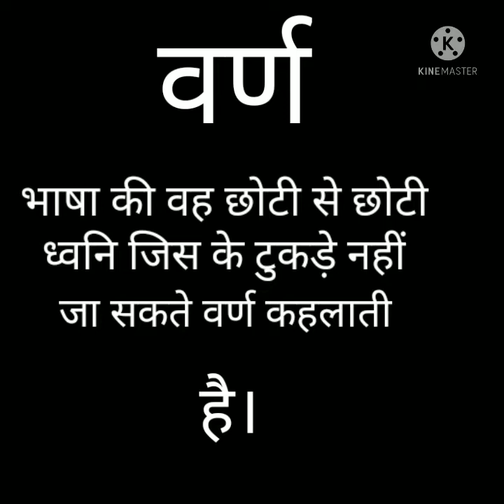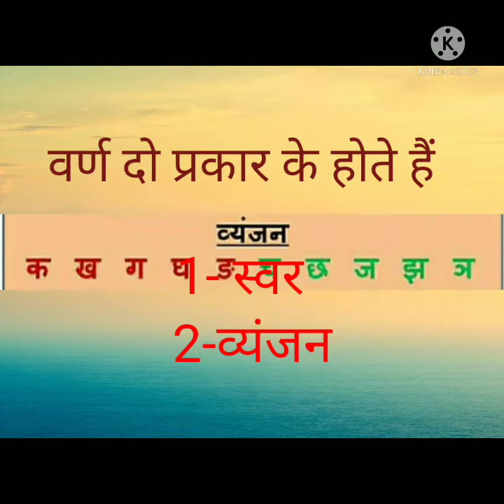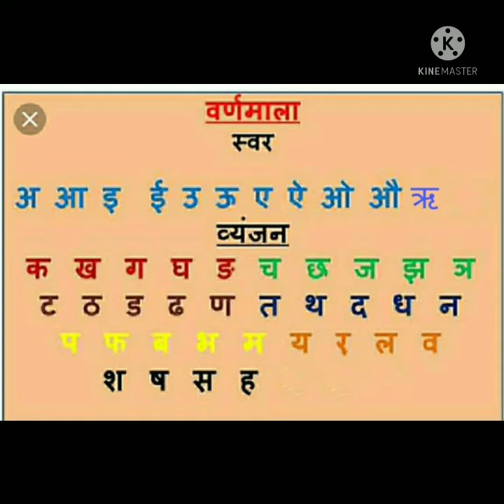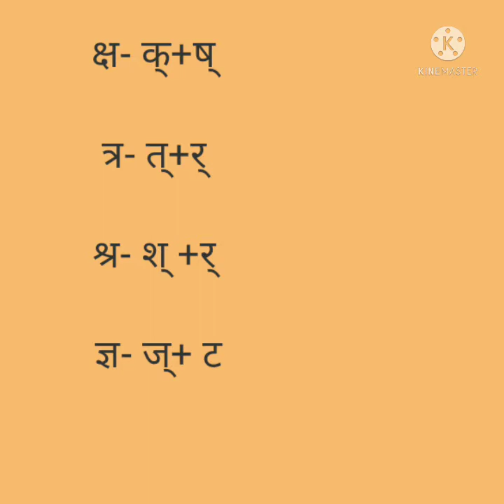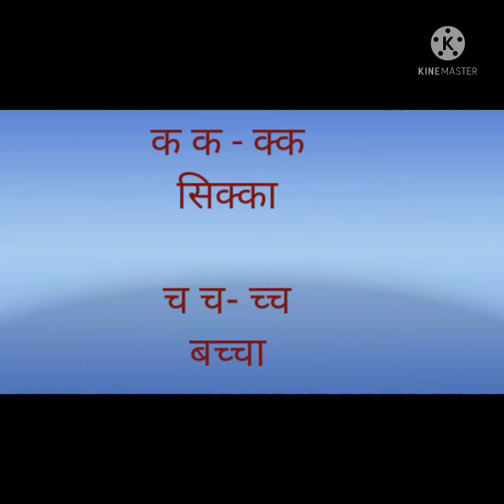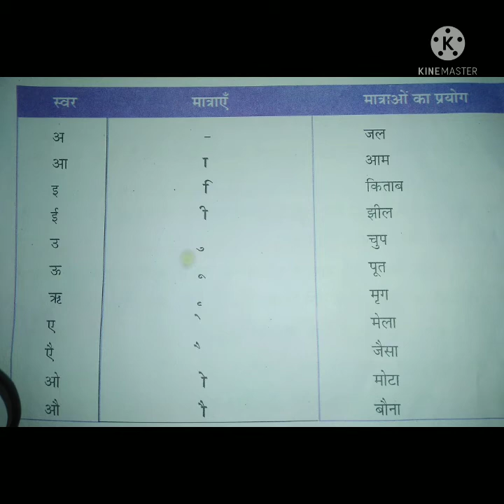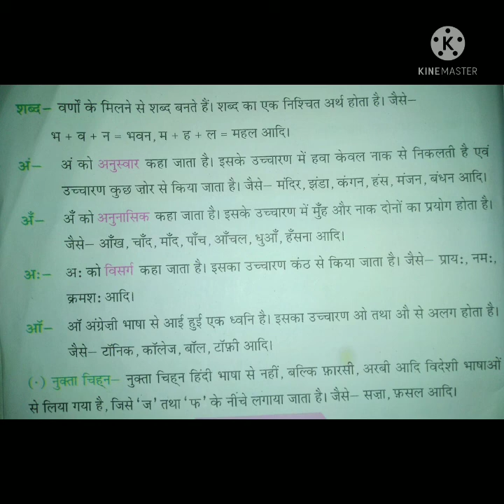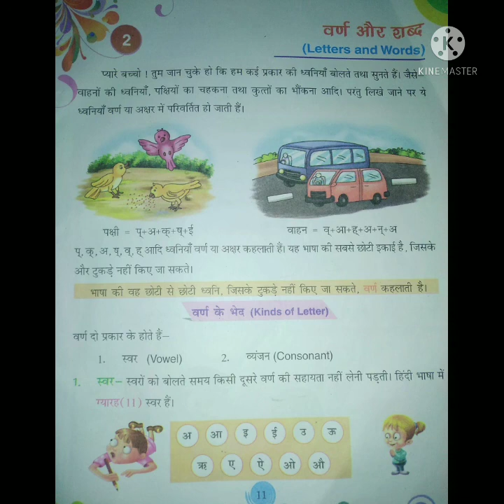कक्षा -३ विषय-हिन्दी व्याकरण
पाठ -२ (शब्द और वर्ण)